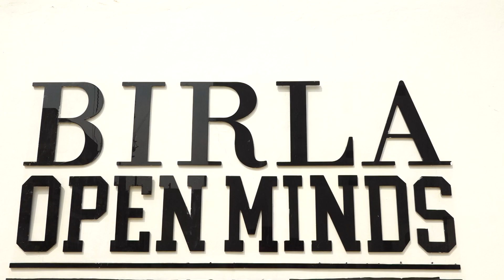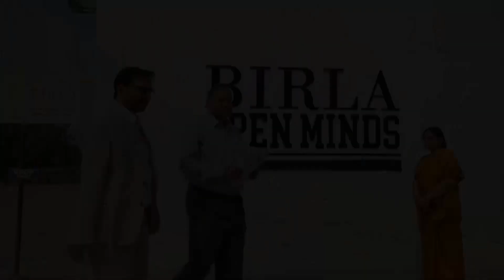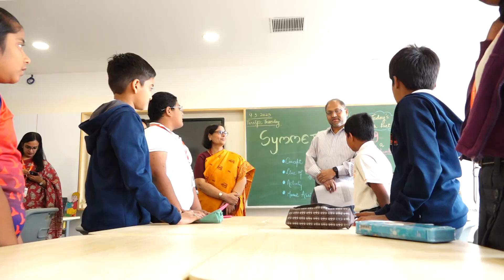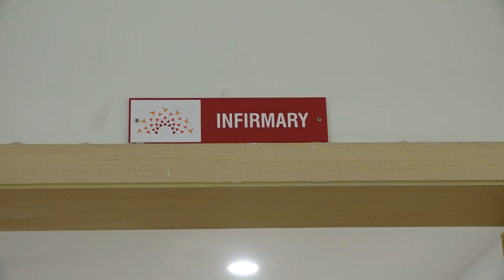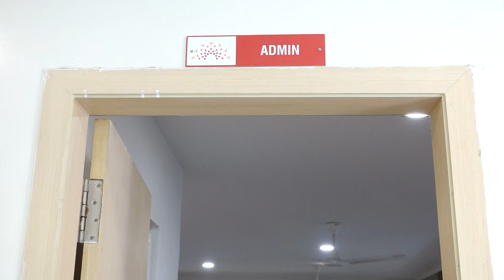BIRLA OPEN MINDS SCHOOL, BANDLAGUDA JAGIR, HYD -86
CBSE Inspection - 9th March 2023